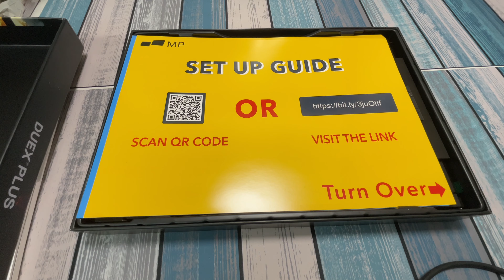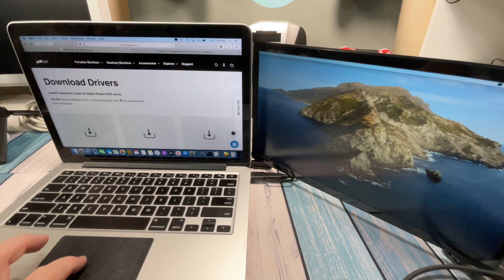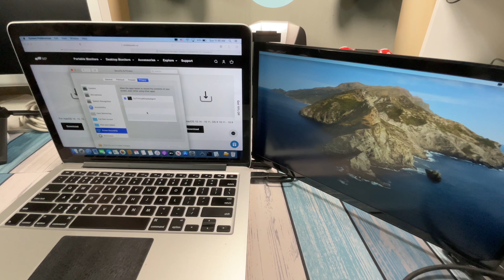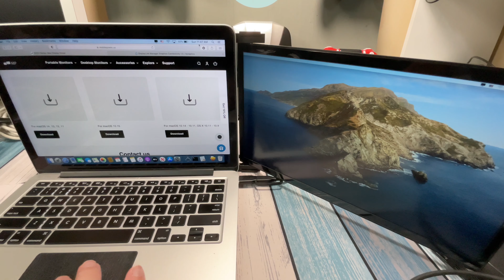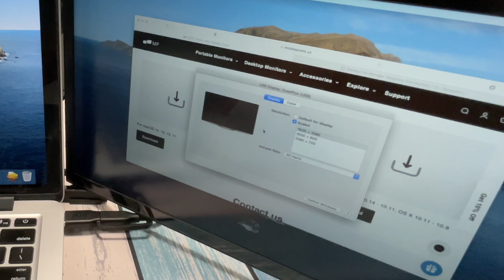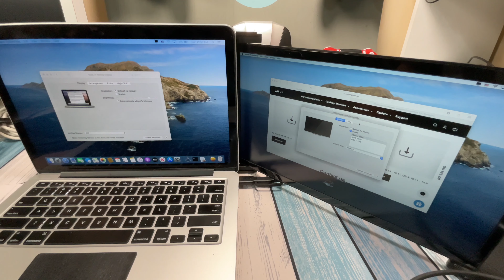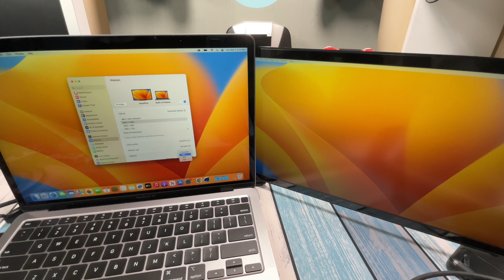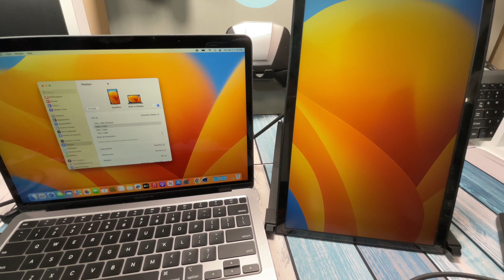Duex Plus by Mobile Pixels Review - Second Laptop Monitor plus More!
Check out this Duex Plus Mobile Monitor by Mobile Pixels!  It's perfect if you need a second screen for your laptop, especially for MacBooks.

And here's the newer 14" model

Support FamilyGeekery by Getting a Good Deal for Yourself!
Pretty Litter - Get a free bag of our favorite kitty litter